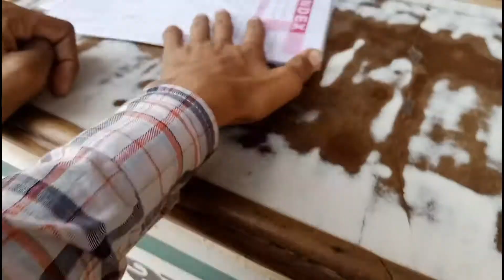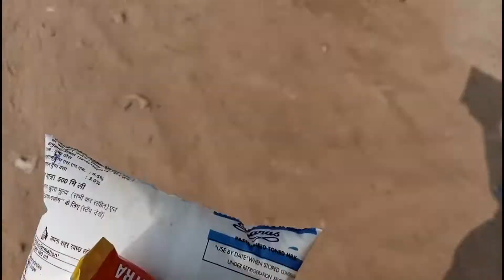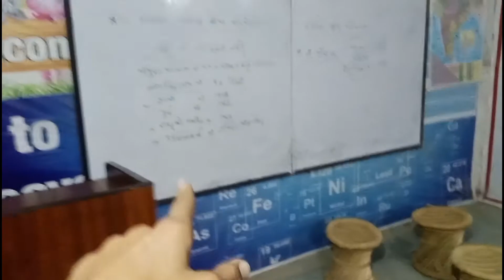School life 😅 is best life ☺️